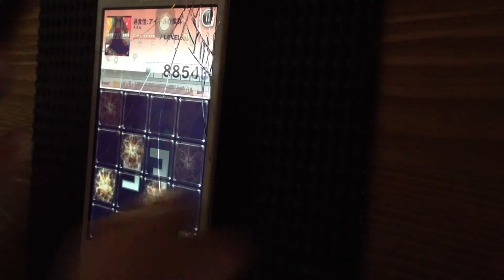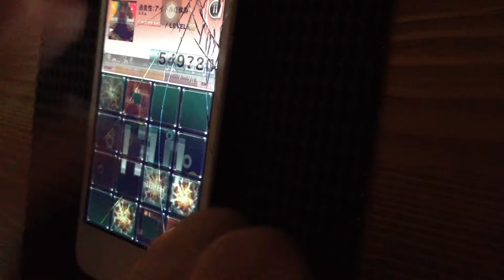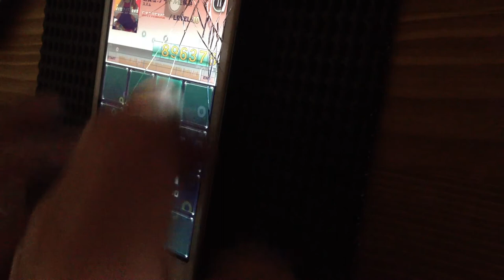【jubeat plus】過食性:アイドル症候群 iPod touch 996k